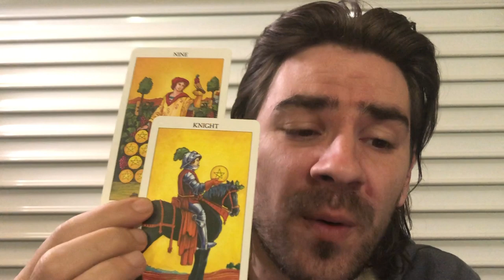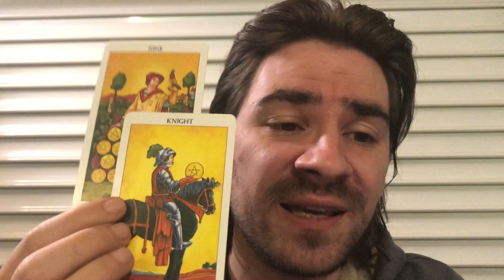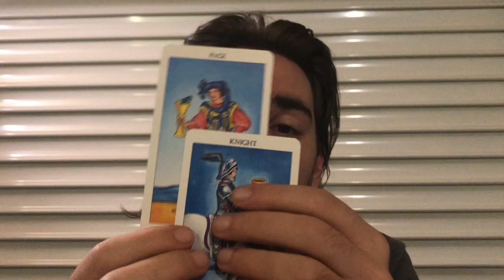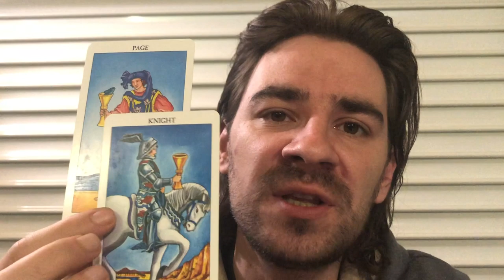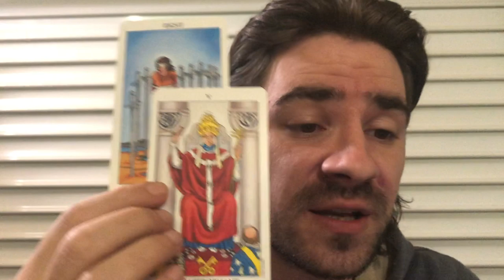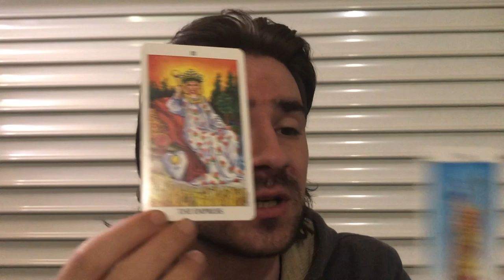LEO! WOAAA! 😍❤ UR PERSON IS RUSHING IN HEAD FIRST, BUT U MUST...Leo Weekly Tarot November 4-10 2019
LEO! WOAAA! 😍❤ UR PERSON IS RUSHING IN HEAD FIRST, BUT U MUST...Leo Weekly Tarot November 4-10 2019 for all Leo moon and Leo rising signs! For one on one personal readings